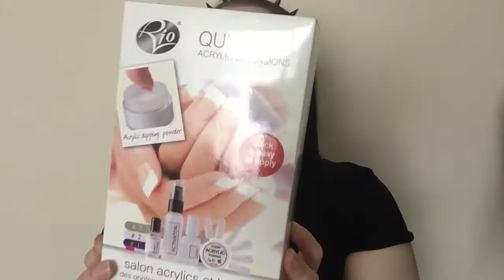Birthday present haul//April 2018//Jojo Hughes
Here is what I received for my birthday.